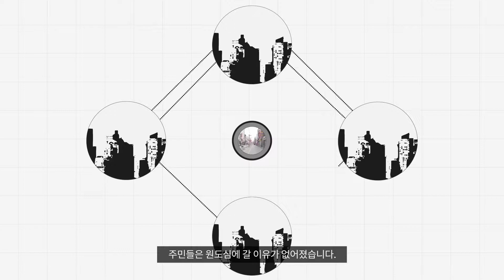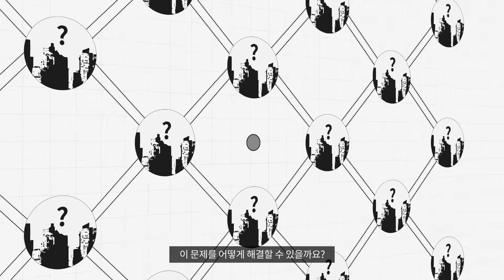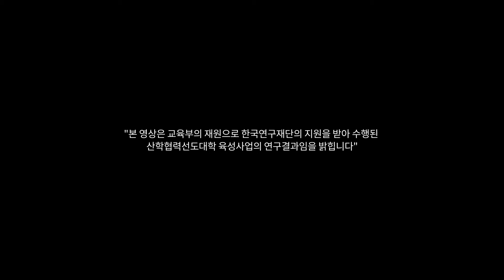포항 원도심 살리기 infographicsubtitledstaffrolled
철강산업도시 포항,
산업 이후의 시기를 대비한 포항의 재생방안은?

한동대학교 산학협력단이 찾아보는 포항 도심재생의 미래